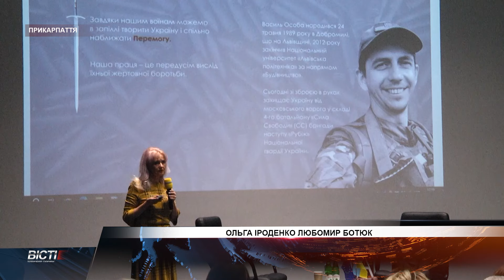Презентація книги Ірини Фаріон Англізми і протианглізми в Івано-Франківську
"Англізми і протианглізми". Ірина Фаріон презентувала прикарпатцям монографію, яка в доступній формі пояснює іншомовні слова, що часто повторюються в нашому соціумі та описує відповідники їм українською. У виданні є сто таких прикладів. Співавтори книги - філологині Галина Помилуйко-Недашківська та Анна Бордовська. Ірина Фаріон закликає дотримуватися чистоти мови і не засмічувати її англізмами.